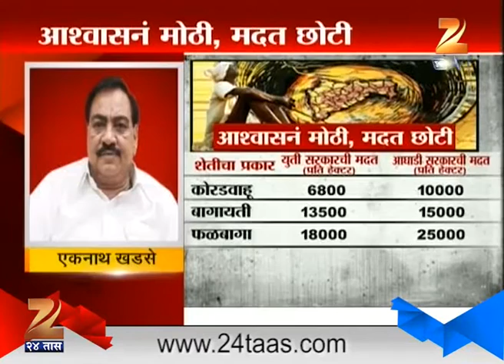Eknath Khadse in Discussion For Less Funds To Farmer Than Previous Goverment